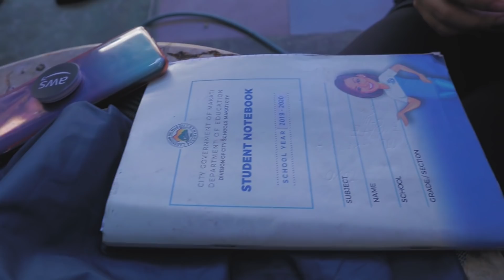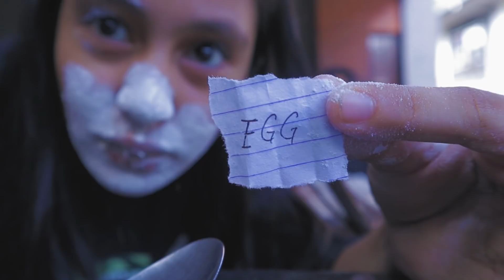HARINA CHALLENGE ✪ PRINCESS THEA WITH NICOLE ANGELA VALENCIA